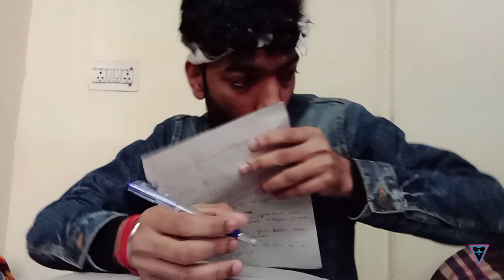Tuition Chale Hum | Charsi For Comedy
Good students, bad students, Girls and couple enjoy and study at tuition time.  Students fight with each other . At the time of surprise test they cheating and try to  passed in test. Angry and frustrated teacher try to educate them nicely but he fail, and students blackmail teacher are all shows in a funny way in this video.

Act By : Mohit as ( Multiple Characters)
Edit By : Mohit